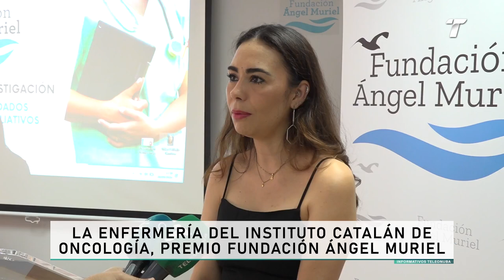La enfermería del Instituto Catalán de Oncología premio Fundación Ángel Muriel